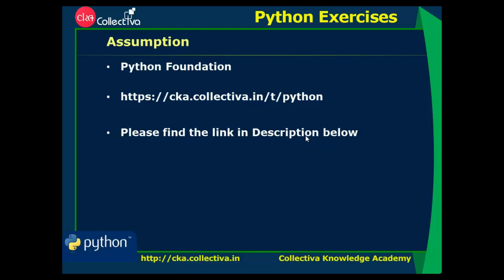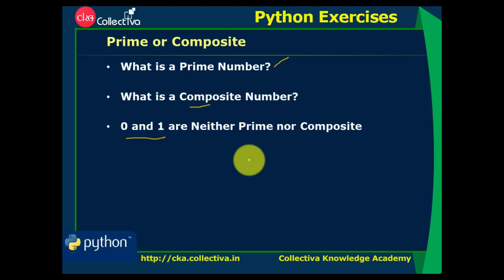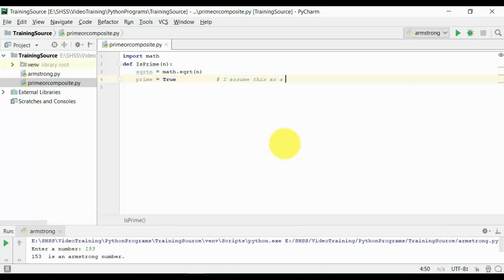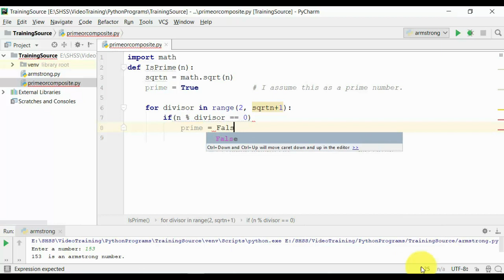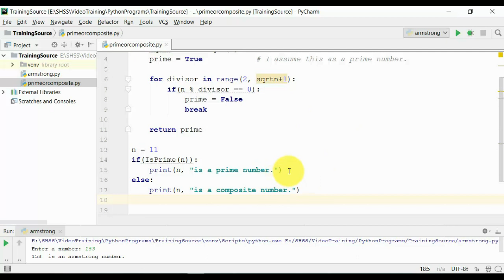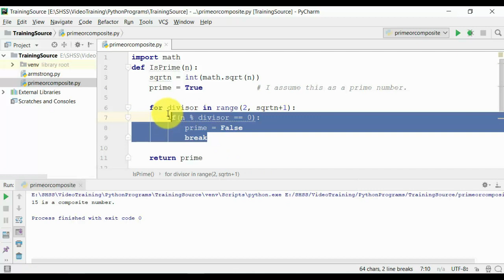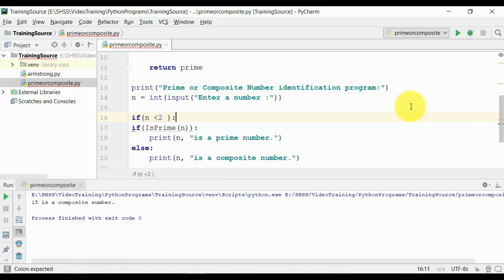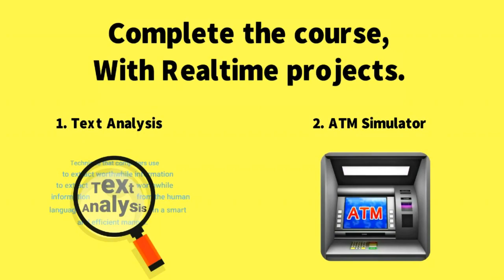#2 Prime or Composite Number || Python Programs In Tamil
Prime or Composite Number || Python Programs In Tamil